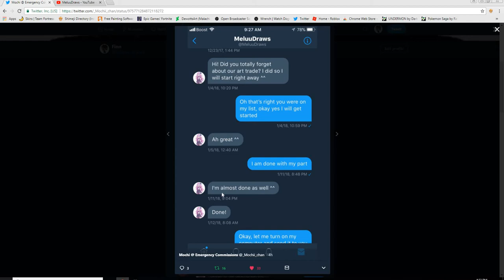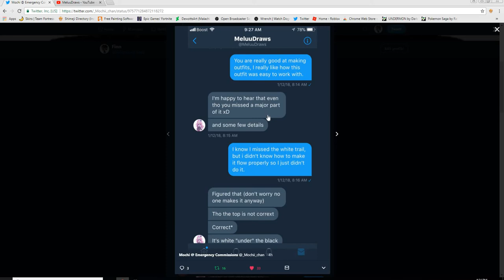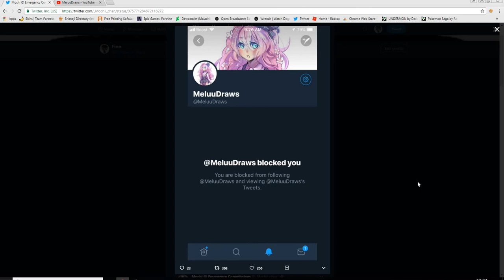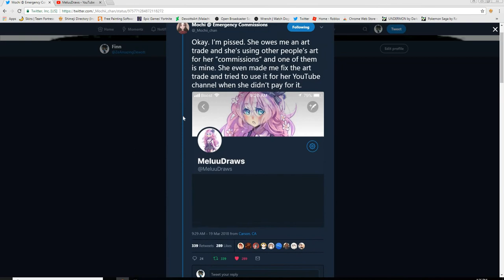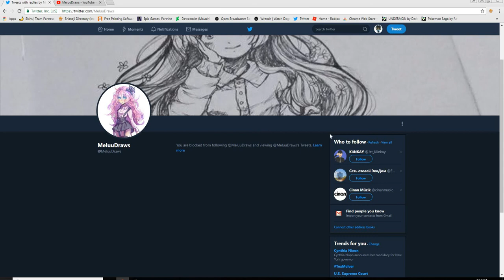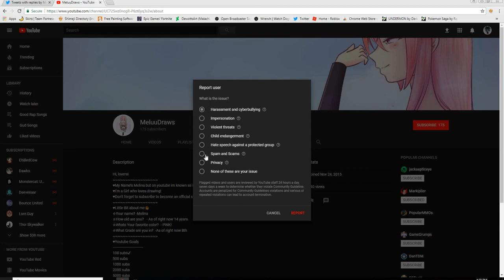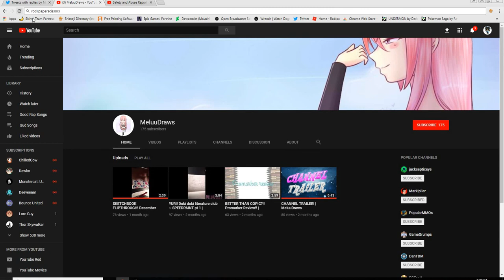ART THIEF! MeluuDraws STOLE ART FROM AN ARTIST AND TRIES TO COVER IT UP? NOT ON MY WATCH!